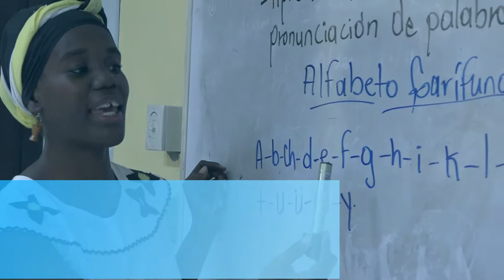El CNU, te invita a participar del IV Congreso Nacional de la Educación Superior Nicaragüense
El evento se desarrollará en las instalaciones del Polideportivo Alexis Argüello y la UNAN-Managua.